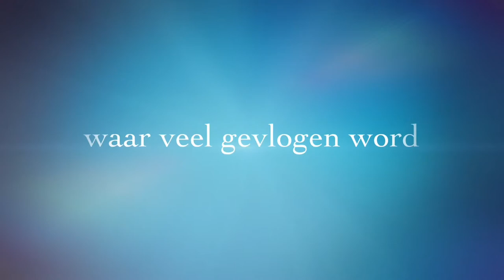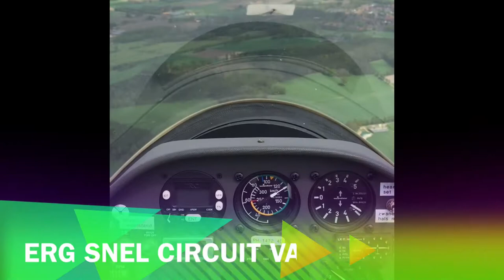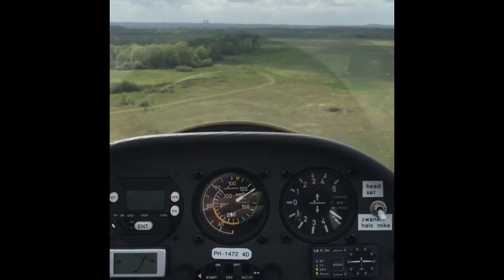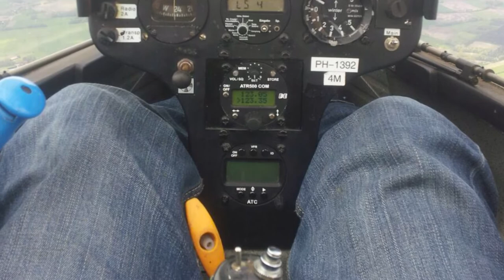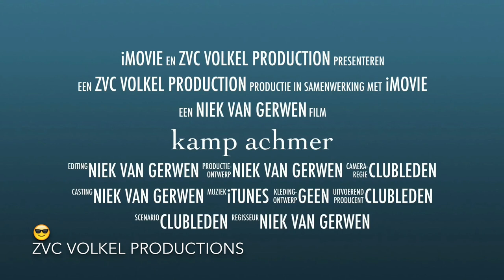Zweefvliegen voorjaarskamp Achmer 2015